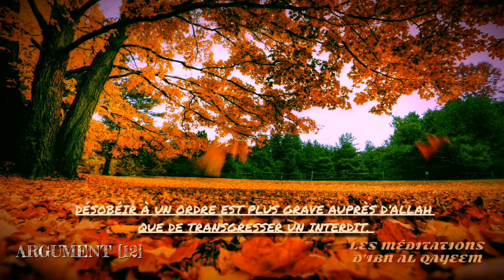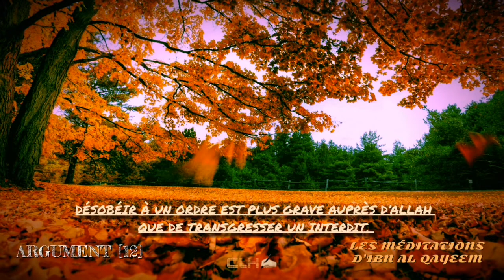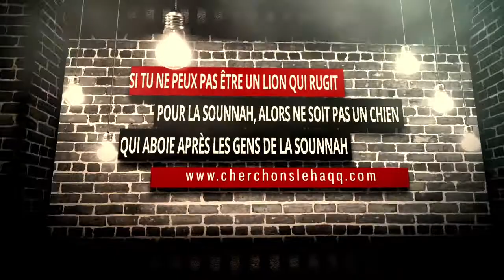3/5 DÉSOBÉIR À UN ORDRE EST PLUS GRAVE AUPRÈS D’ALLAH QUE DE TRANSGRESSER UN INTERDIT